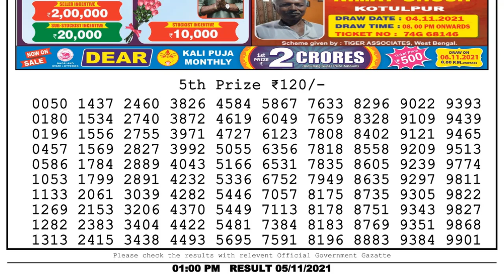Lottery Sambad Result 1pm 05.11.21 Nagaland State Lottery Result